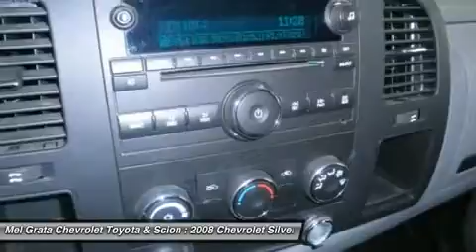2008 CHEVROLET SILVERADO 1500 Hermitage, PA 29585A1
2008 CHEVROLET SILVERADO 1500 Hermitage, PA
Stock# 29585A1